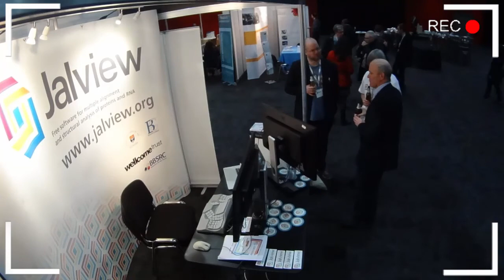Jalview timelapse from Microbiology Society Annual Conference 2016 in Liverpool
Geoff and Suzanne were promoting Jalview at the Microbiology Society Annual Conference 2016 in Liverpool, about 200 people came to the booth over three days. Visit the Jalview Facebook page to see more photographs

Jalview is a free protein and nucleic acid sequence alignment visualisation software, with easy-to-use editing, annotation and analysis functionality. Sequences, alignment and additional annotation can be accessed from public databases. Journal quality figures can be generated from the results.

Jalview collaborates with several groups to offer a broad range of sequence analysis tools including: (i) multiple sequence alignment, (ii) phylogenetic tree calculations and principal component analysis; (iii) consensus, conservation, and functional site analysis; (iv) secondary structure and disorder predictions; (v) visualisation of 3D structure.

Jalview was developed in Geoff Barton's group in College of Life Sciences ) at the University of Dundee The team has also developed software JPRED and JABAWS

Video production by Dr Suzanne Duce, School of Life Sciences, University of Dundee.